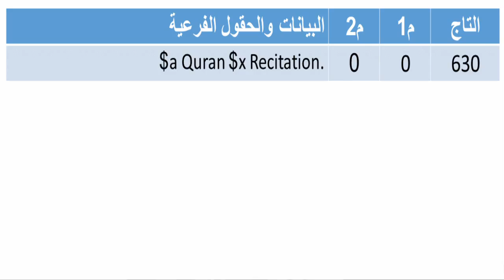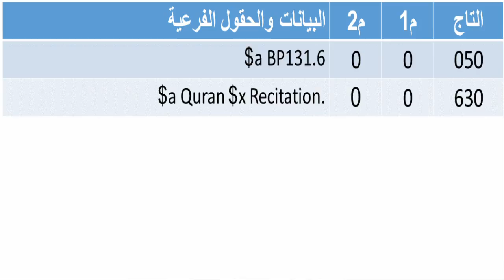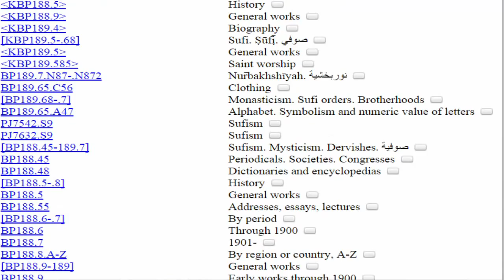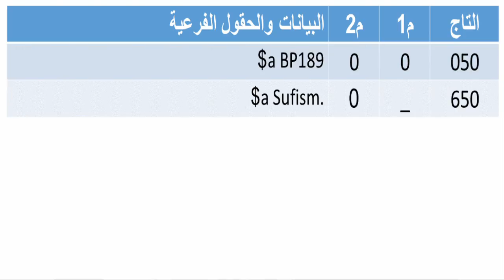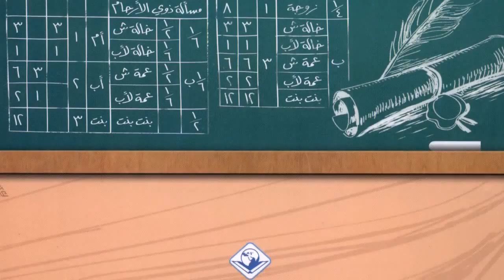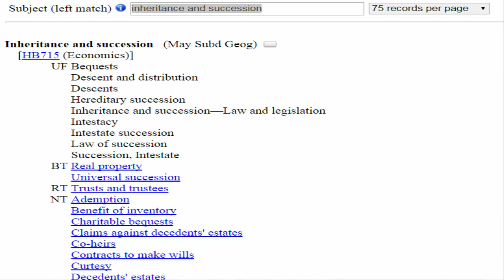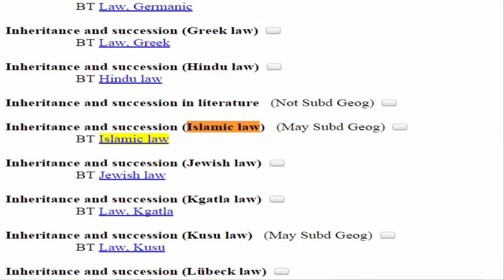تعليم اساسيات تصنيف مكتبة الكونجرس : الحلقة الرابعة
تعليم اساسيات تصنيف مكتبة الكونجرس : الحلقة الرابعة. فهرسة نماذج حقيقية
تقديم : ايمن المصري
مادة علمية: ياسر سعيد
منتج منفذ: هشام مكي
انتاج: LibraryExperts